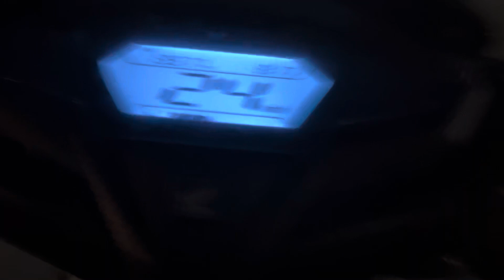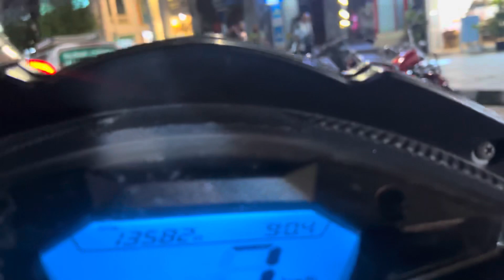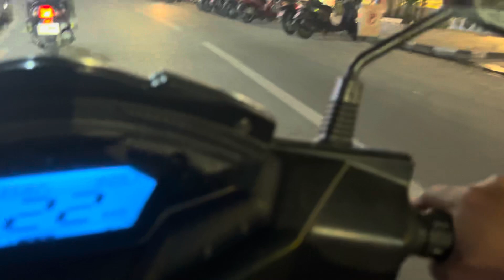Pokhara Nepal🇳🇵daily vlog pokhara lakeside night ghumne aaye